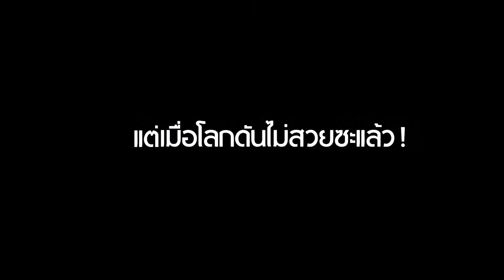ป้าแฮปปี้ She ท่าเยอะ MISS HAPPY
ป้าแฮปปี้
  Lead Actors แพนเค้ก เขมนิจ จามิกรณ์, เบน ชลาทิศ ตันติวุฒิ
  Director พฤกษ์ เอมะรุจิ
  Genre Comedy

    เรื่องราวของ "ปีสุข" สาวหัวฟูโอเวอร์แอคติ้ง ผู้มีความเชื่อและสโลแกนประจำใจว่า "กูแฮปปี้...ดีออก!" ไม่ว่าทุกข์ใดจะมาแผ้วพาน แค่เพียงเธอยิ้มสองจังหวะก็เหมือนทุกข์นั้นมันระเหยหายไปง่ายๆซะงั้น!?! แต่ก็เหมือนโชคชะตากลั่นแกล้งแบบแรงเฟ่ออออ!  เมื่อวันหนึ่งปีสุขเผชิญทุขลาภถึง 3 เด้ง โดนไล่ออกจากงาน, ผู้ชายที่แอบชอบมานานพาลไปมีแฟน, แถมยังเป็นโรคหัวใจเต้นผิดจังหวะขั้นรุนแรงมีสิทธิ์แซงตายนำหน้าคนอื่นภายใน 1 เดือนเท่านั้น (ห๊ะ?!!!) งานเข้าแบบนี้ยัยฟูจึงต้องหาวิธีเอาชีวิตรอดกลับมาแฮปปี้ได้อีกครั้ง แล้วปีสุขก็เจอทางรอดเข้าจนได้จากคลิปใน YouTube ที่ระบุว่าถ้าเธอเต้นทุกเที่ยงวันแล้วมันจะรอด... (หือ?! เอาจริงเดะ?!) ประจวบเหมาะกับ "กอล์ฟพี่" เพื่อนสนิทจอมจิกกัดได้ประดิษฐ์คิดค้นท่าเต้น T26 ออกมาพอดี แบบนี้นางเลยต้อง เต้น! เต้น! เต้น! ...เต้นหนีตาย! "ป้าแฮปปี้ ชีท่าเยอะ" ภาพยนตร์โอเวอร์แอคติ้ง ที่สนุกจริงๆ นะดีออก 21 พฤษภาคมนี้